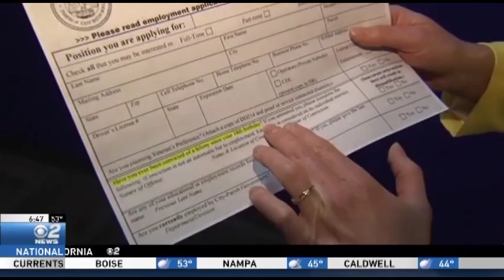Starting Over in Boise After Felony Conviction